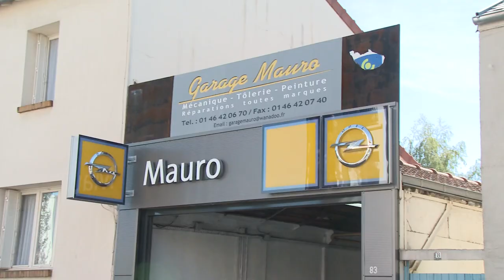Réparation et vente de véhicules toutes marques à Clamart : GARAGE MAURO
Le Garage MAURO implanté à Clamart, près de Meudon, Châtillon et d’Issy-les-Moulineaux est un réparateur agréé Opel à votre service depuis plus de 30 ans.
Nous assurons aussi la vente ainsi que l’achat et/ou la reprise de véhicules toutes marques.